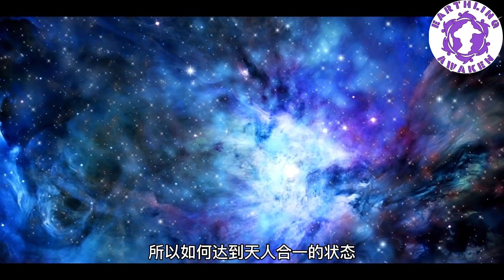人类最伟大也最重视的大脑, 为人类文明的发展起到了巨大的推动作用, 然而在人类向更高精神, 意识文明迁跃的过程中, 大脑反而成为阻碍人类迁跃的障碍...